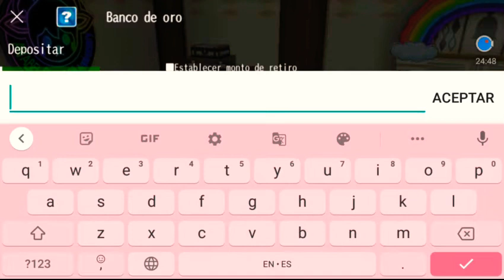EXPLICANDO de AVABEL ONLINE🤔🤔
disculpen si no termine de hablar todo pero me dieron nervios cuando hablo espero su compresión y una disculpa si se terminó el video hasta el último pero ya se había cerrado mi grabador xd pero espero me ayan entendido y gracias x seguir apoyandome n.n